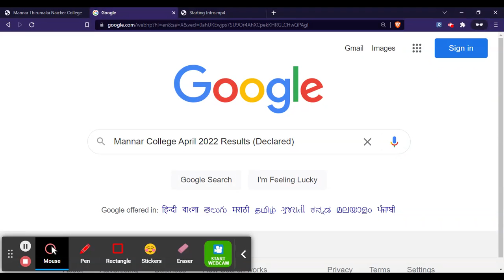Mannar College April 2022 Results (Declared) - MTNC Madurai 2022 Results Here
For Study Material